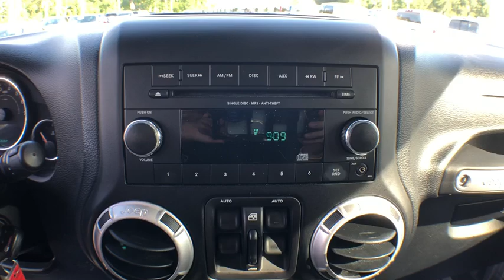2012 Jeep Wrangler Haveloc, Emerald Isle, Beaufort, Newport, Morehead City, NC P4660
Bright Silver Metallic Clearcoat U 2012 Jeep Wrangler available in Morehead City, North Carolina at Lookout Ford. Servicing the Haveloc, Emerald Isle, Beaufort, Newport, NC area.

Lookout ford
5557 US-70

2012 Jeep Wrangler Unlimited Sahara Bright Silver Metallic Clearcoat 3.6L V6 24V VVT 4WD 6-Speed Manual